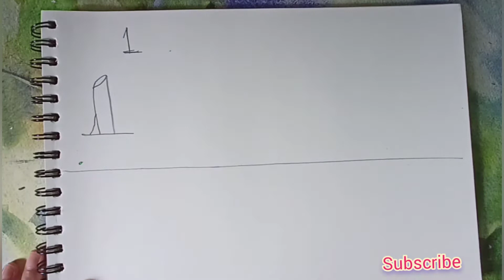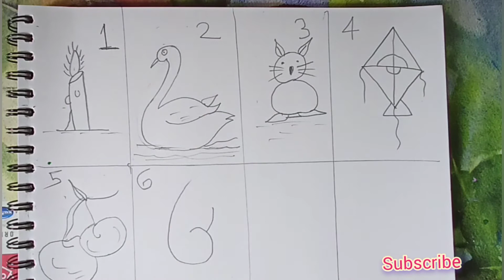1 to 10 Number Drawing for Beginners | How to Draw Numbers | Shaila art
1 to 10 Number Drawing for Beginners | How to Draw  Numbers |1 to 10 Number Drawing | Shaila art

My first youtube Rangoli Channel Shaila Dhage

Check the channel for more new paintings, sketches, letter painting, madhubani pantings, canvas paintings, All type drawing ,water colour panting

About this Video:
Aaj aap ke liye   1 to 10 numbers drawing ka video   banaya hai aap try kar sakhte ho thx

I will try to bring new paintings, sketches, letter painting, madhubani pantings, canvas paintings, All type drawing ,water colour panting, easy sketch in this channel.

Drawing is a form of visual art in which an artist uses instruments to mark paper or other two-dimensional surface. Drawing instruments include graphite pencils, pen and ink, various kinds of paints, inked brushes, colored pencils, crayons, charcoal, chalk, pastels, erasers, markers, styluses, and metals.

Sketch (drawing), a rapidly executed freehand drawing that is not usually intended as a finished work.

Painting is the practice of applying paint, pigment, color or other medium to a solid surface. n art, the term painting describes both the act and the result of the action (the final work is called "a painting"). The support for paintings includes such surfaces as walls, paper, canvas, wood, glass, lacquer, pottery, leaf, copper and concrete, and the painting may incorporate multiple other materials, including sand, clay, paper, plaster, gold leaf, and even whole objects.

Queries This Video:
1 t0 10 number drawing for beginner
how to draw using numbers
1 to 10 numbers drawing
shaila art
drawing from numbers
drawing with numbers 1 to 10
number drawing
1 to 10 easy number drawing